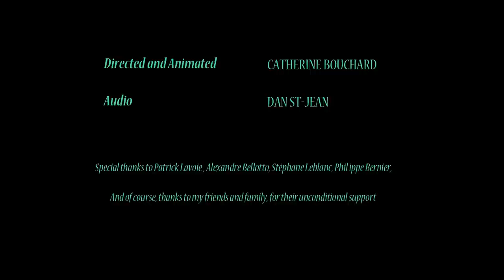Short Animated Movie - An Otter Story by Catherine Bouchard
Here is my final assignment as I just completed 3 years of studies in 3D Animation at Cégep Limoilou.

Thanks to Dan St-Jean for the sound!

Synopsis:
An common otter finds a shell. Curious of what is inside of it, she tries to open it. But it won't open. Frustrated, she'll try by any means to break it and ultimately, find her reward... or not.